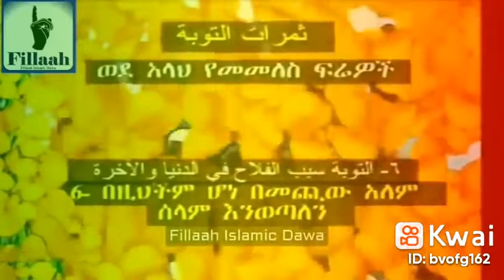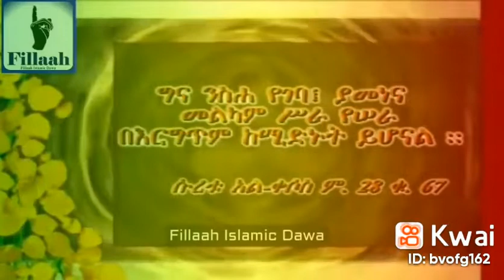የተውባ# ፍሬዎች በኡሰታዘ ያሲን ኑሩ